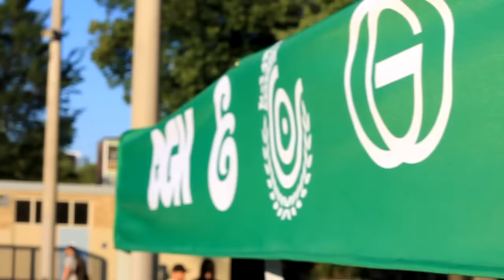GO SKATE DAY 2015 (dunbat)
Thank you Adrift Skateshop, bluetile lounge and sanction skate
DGK, expedition 1, goldwheels, es footwear, LRG clothing and organika
For hooking us up with a awesome day!!!